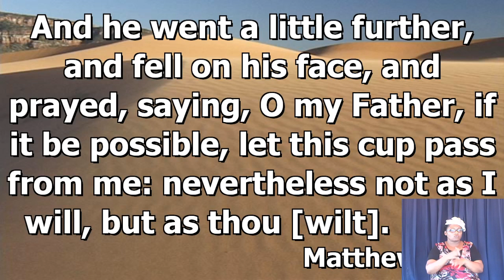August 30, 2020 [Sunday First Service] Sister Lorraine Dockery "God's Will"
Faith Chapel of Faith Apostolic Ministries Sunday First Service, Kingston Jamaica